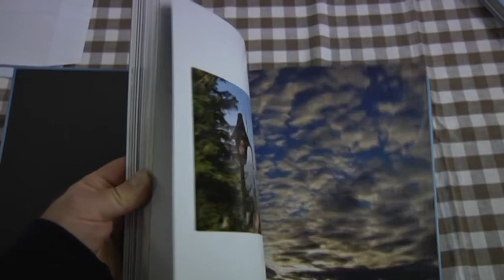URŠLJA GORA PRESEŽNI SVET 1